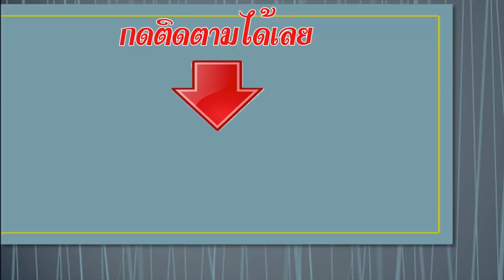พาพ่อไปงานบุญ บ้านหนองสระพัง คำม่วง กาฬสินธุ์ EP2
ติดต่อได้โดยตรงที่